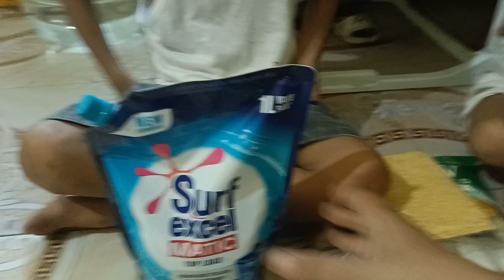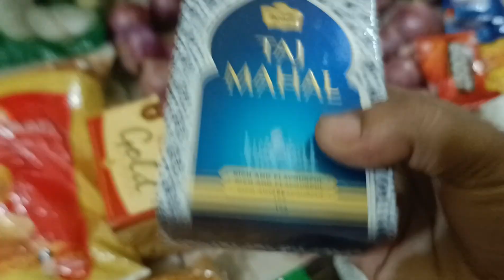monthly grocery shopping 🛍️// నెలవారీ సరుకులు ఎలా ప్లాన్ చేసుకోవాలి?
ప్రతినెలా సరుకులు ఎలా చూసుకొని తెచ్చుకోవాలో ఎలా ప్లాన్ చేసుకోవాలో మన ఆడవాళ్ళ కోసం ఒక చిన్న వీడియోలో మీకు స్టెప్ బై స్టెప్ వివరిస్తున్న ఐ హోప్ ఈ లైక్ ద వీడియో
nasi vlogs 👉😎